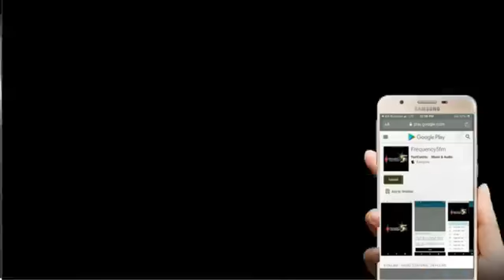TOP 20 DE LA SEMANA - TROPICAL - JUNE 23 - 2021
LAS CANCIONES MAS VIRALES DENTRAN AL TOP 20 TROPICAL - EN VIVO DESDE TORONTO - ONTARIO - CANADA